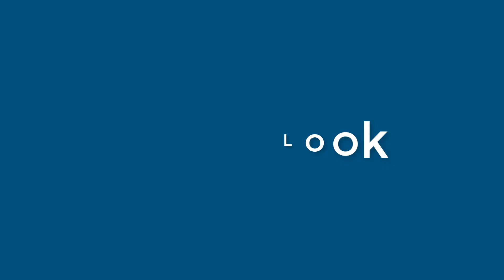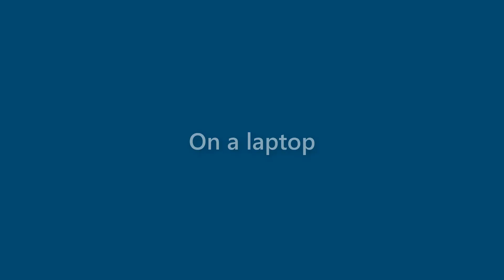Bernice Mathis - appearance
Name Look - Bernice Mathis - appearance. In this video we present "Bernice Mathis" name look and feel in various scenarios.
This video will cover:
How does "Bernice Mathis" look as a personal letterhead?
How does "Bernice Mathis" look on a business card?
How does "Bernice Mathis" look on a computer/laptop screen?
How does "Bernice Mathis" look with different background colors?
How does "Bernice Mathis" look with various fonts?